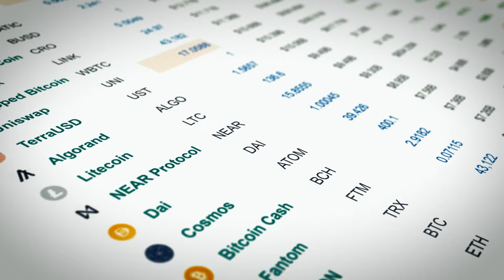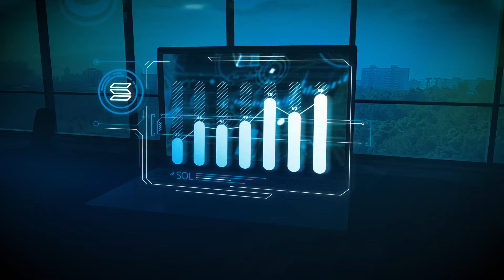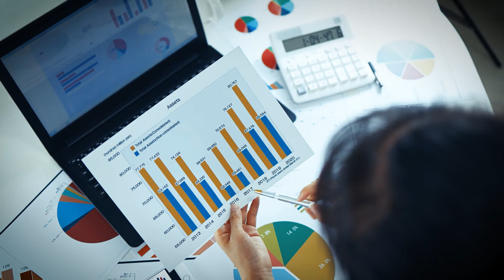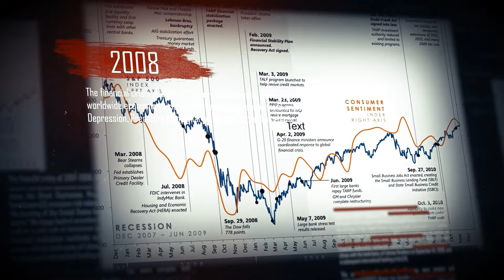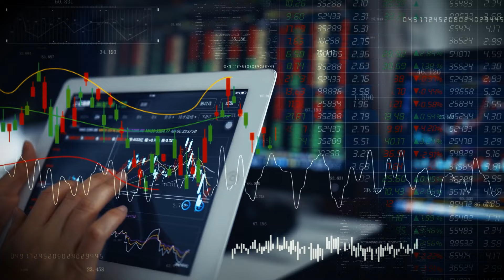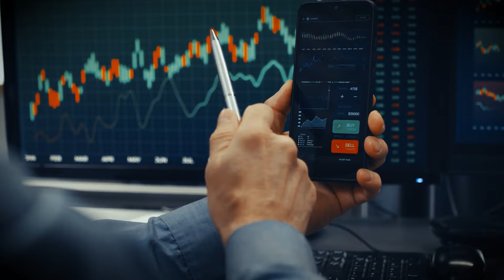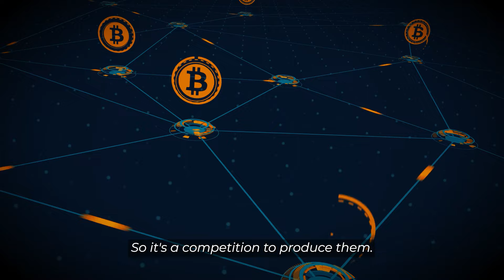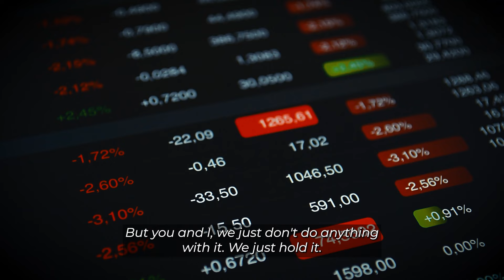Raoul Pal: "Missed Bitcoin At $19k??? I Am Buying These, Poised For An Epic Rally Next Month"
The realm of cryptocurrency is not just evolving; it's on the brink of what some are predicting to be the most significant bull market in its history. Visionaries like Raoul Pal, the founder and CEO of Real Vision and a former Goldman Sachs executive, are at the forefront, articulating predictions that intertwine deeply with both technological innovation and macroeconomic trends. Pal's projections, especially for the 2024 and 2025 bull market, underscore an era that could redefine the financial landscapes for Bitcoin, Ethereum, Solana, and the broader cryptocurrency sector.
Pal's anticipation of Bitcoin soaring to unprecedented heights—over $200,000 per coin by May and potentially reaching up to a million dollars—reflects a bullish sentiment grounded not just in optimism but in a detailed analysis of market dynamics and technological advancements. This optimism is not isolated to Bitcoin; Ethereum and Solana, along with other promising layer 1 tokens, are also on Pal's radar for substantial growth. For instance, his projection of Solana experiencing a 47x increase from its previous cycle lows and potentially hitting a peak of $1,000 per coin signifies a staggering forecast of growth and investor gains.

Raoul Pal: "Missed Bitcoin At $16k???  I Am Buying These, Poised For An Epic Rally Next Month"